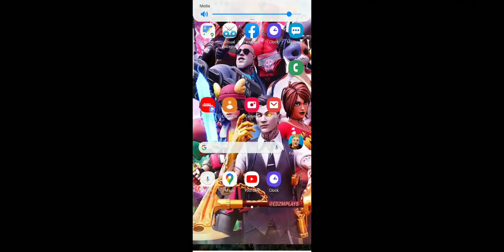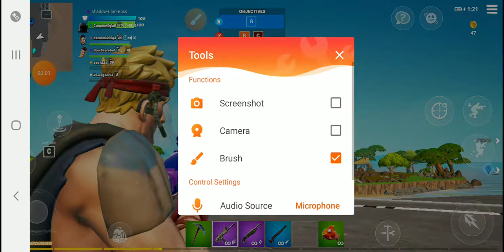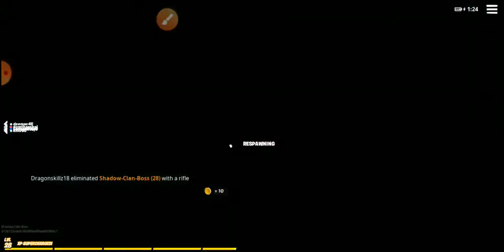Tropical thunder fortnite gameplay